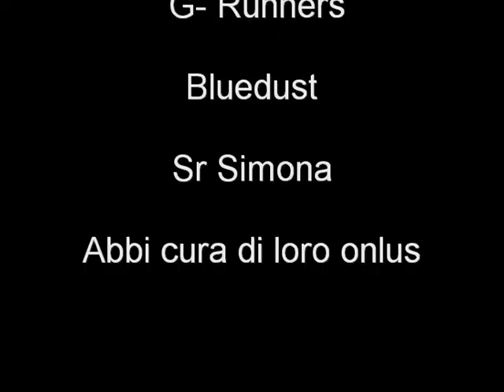EVENTO PER ABBI CURA DI LORO ONLUS